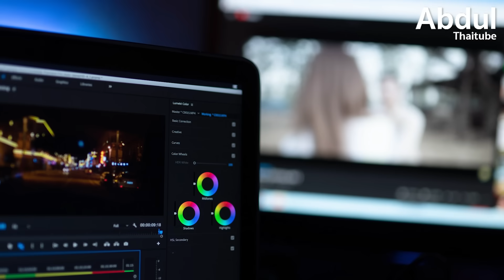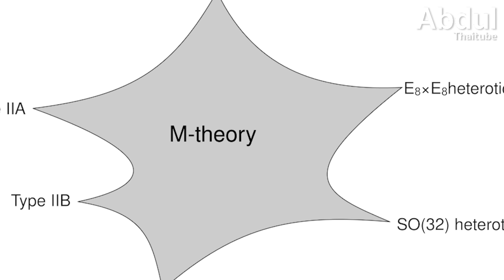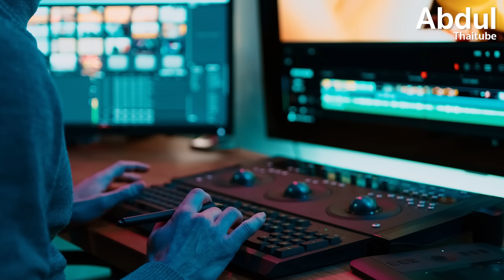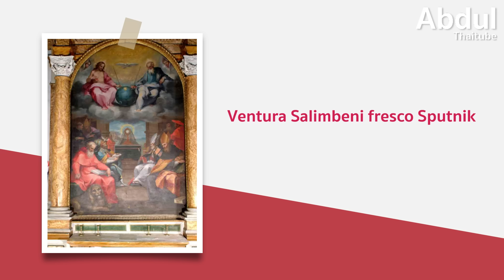7 เหตุการณ์ที่สร้างความฮือฮาและคำอธิบายที่น่าสนใจจากผู้เชี่ยวชาญ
ในยุคที่โซเชียลมีเดียทำให้คลิปและภาพถ่ายแปลกๆ แพร่กระจายได้อย่างรวดเร็ว มีหลายเหตุการณ์ที่ดูเหมือนจะอธิบายไม่ได้ในตอนแรก แต่เมื่อนักวิทยาศาสตร์และผู้เชี่ยวชาญได้ทำการวิเคราะห์อย่างละเอียด กลับพบว่าหลายกรณีสามารถอธิบายได้ด้วยหลักการทางวิทยาศาสตร์ แม้จะยังมีบางกรณีที่ยังคงเป็นปริศนา นี่คือ 7 เหตุการณ์ที่สร้างความฮือฮาและคำอธิบายที่น่าสนใจจากผู้เชี่ยวชาญครับ

0:00 บทนำ
0:34 ใบหน้าปริศนาบนพื้นบ้าน
2:11 ภาพอาคารบนผนัง
3:28 ประตูกระจก
4:27 สัตว์กลายเป็นหิน
6:11 แสงสีฟ้าปริศนา
8:02 การเคลื่อนย้ายในพริบตา
9:07 สมาร์ทโฟนในภาพเขียนโบราณ